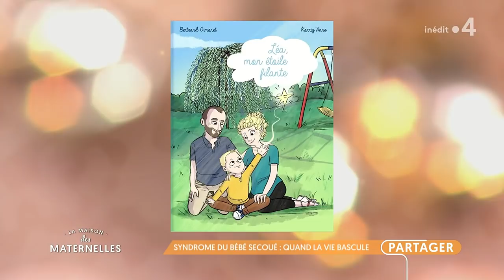Syndrome du bébé secoué : quand la vie bascule - La Maison des maternelles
Chaque année, entre 400 et 500 bébés seraient victimes du Syndrome du Bébé Secoué (SBS), une maltraitance dont 75% garderont des séquelles irréversibles et 20% décéderont. Bertrand est le papa de 4 enfants âgé de 8 à 3 ans ½. Son deuxième fils, Tom, est mort à l’âge de 4 mois, suite à des secouements effectués par sa nourrice.

Pour aller plus loin et comprendre encore plus la dangerosité de ce geste, nous sommes en compagnie du Dr Anne Laurent-Vannier, neurologue et médecin en rééducation, également la présidente du groupe de travail sur les recommandations de la Haute Autorité de Santé mais aussi expert judiciaire agréée par la cour de cassation.